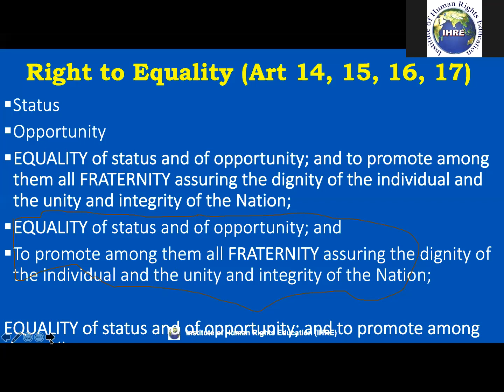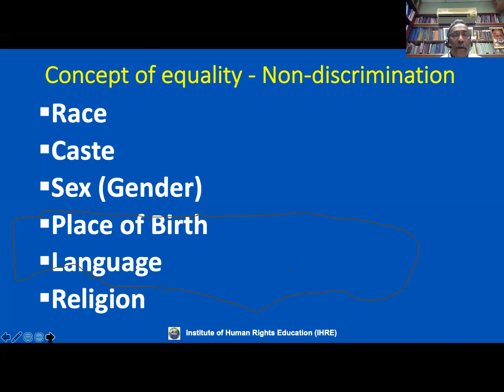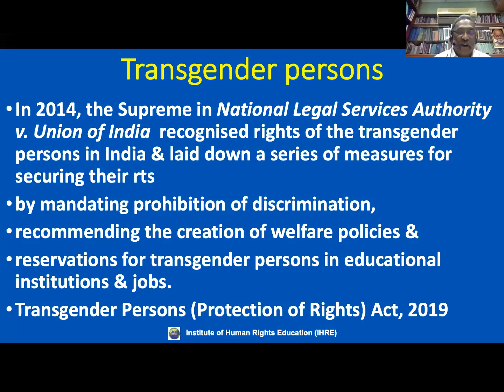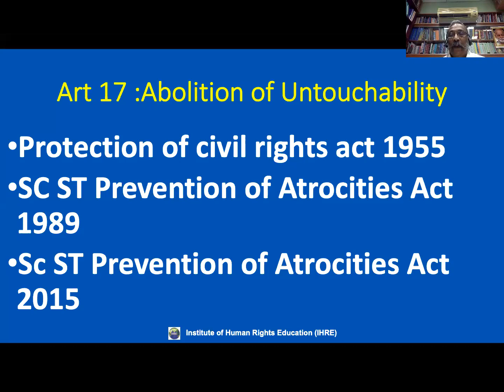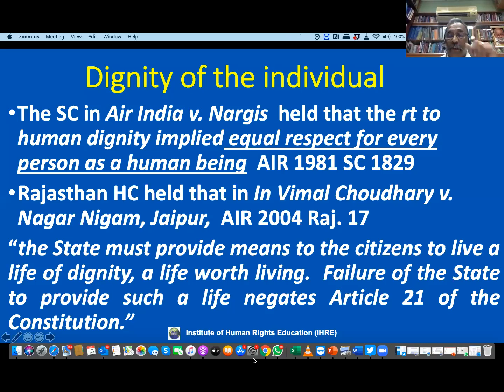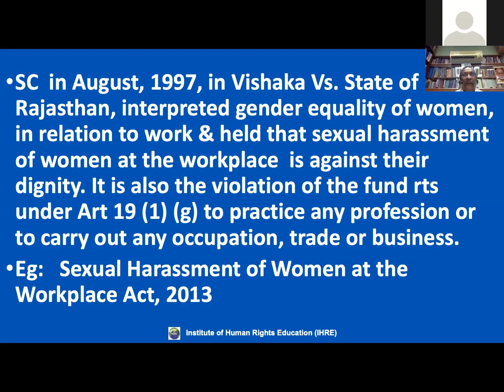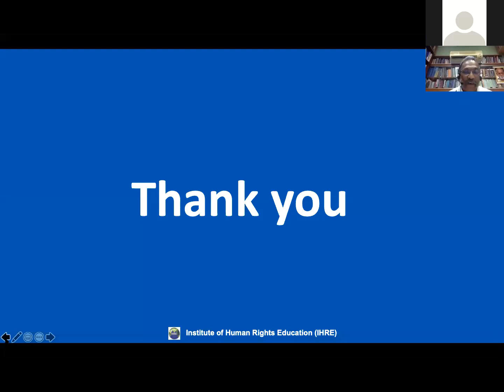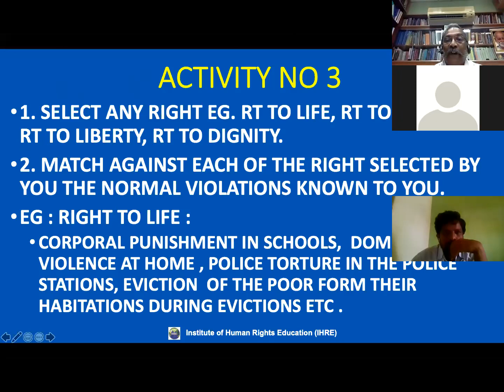Day III - 13.05.2020 - 21 days online Certificate course in Human Rights - Mr. Henri Tiphagne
Day III - 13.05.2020 - Morning Session - 21 days online Certificate course in Human Rights

Definition of Human Rights - Mr. Henri Tiphagne, Advocate, Executive Director, Institute of Human Rights Education (IHRE)